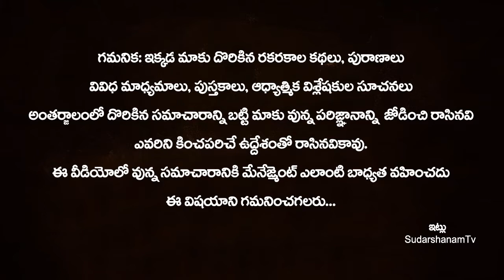పగిలిన దేవుడి పటాలు గుడిలో ఇక్కడ ఉంచడం మహా పాపం..!! God Photos at Temple | God PHOTOS Astrology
పగిలిన దేవుడి పటాలు గుడిలో ఇక్కడ ఉంచడం మహా పాపం..!! God Photos at Temple | God PHOTOS Astrology | Never Keep GOD PHOTOS in Temple Like This | SudarshanamTv